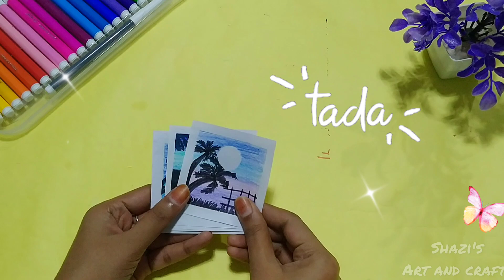How to make journal scrapbooking landscape theme / diy journal / stationary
I hope everyone will like this cute and easy journal scrapbooking landscape theme making video at home
you can try this easily at home

Colour i used 👇🏻
Doms Aqua 24 Shades pencil colour price 95-/